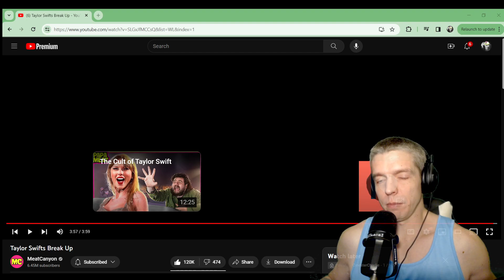Taylor Swifts Break Up by MeatCanyon Reaction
Hey we got more Papa Meat.  I wish Taylor Swift would go away.